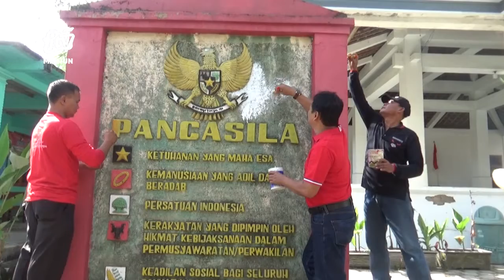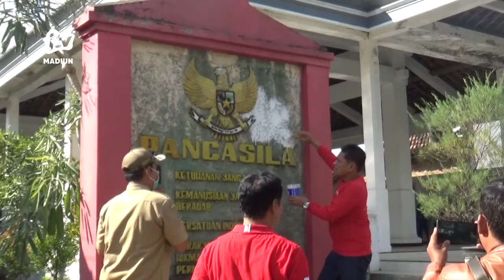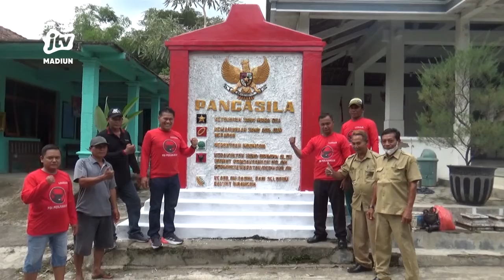MAGETAN - Peringati HARLAH Pancasila, Ketua DPRD Cat Tugu Pancasila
Seperti inilah kegiatan pengecatan tugu pancasila yang dilaksanakan ketua dprd magetan suyatno bersama masyarakat di desa jambangan kecamatan kawedanan kabupaten magetan. Kegiatan tersebut dilaksanakan bertepatan peringatan hari lahir pancasila yang jatuh  pada tanggal 1 juni.